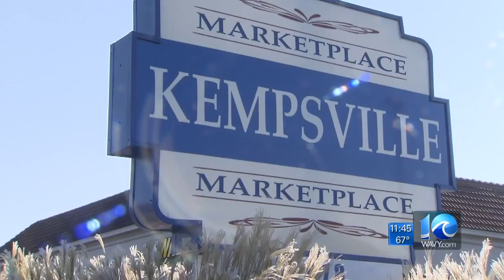Va. Beach police investigate homicide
Police are investigating a homicide in Virginia Beach that happened at the Kempsville Market Place Shopping Center on Princess Anne Road. WAVY News 10's Deanna Bettineschi reports at 11 p.m.